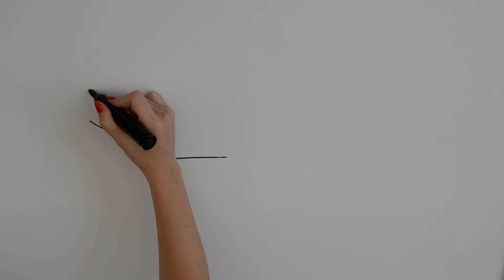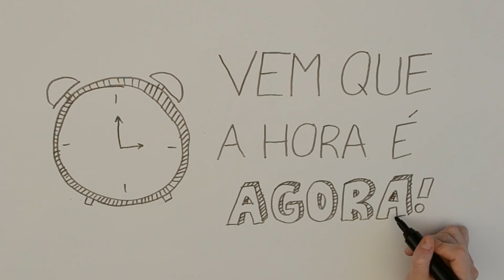DRAW MY LIFE - CIDADE PEDRA BRANCA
Conheça um pouco mais sobre a Cidade Pedra Branca.

Edição e Ilustração: Fernanda Moretti
Câmera: Marina Marinho
Voz: Renato Ramos